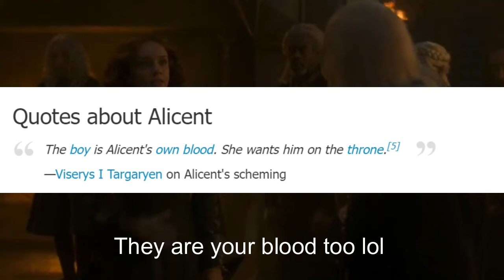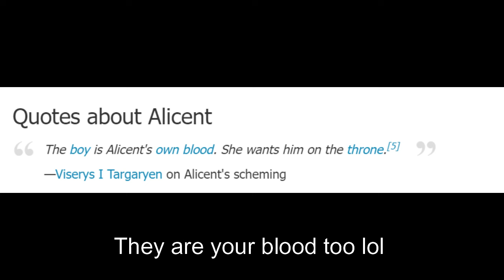The Biggest failure of Viserys Targaryen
Wanted to finish my third HOT D video by talking about the heart of the show itself. Viserys Targaryen, a beautifully tragic character who's actions are partly responsible for causing the Dance of Dragons.
0:00 Good men don't always make good kings
2:01 Viserys' weakness
3:46 Viserys' biggest failure
9:46 Conclusion